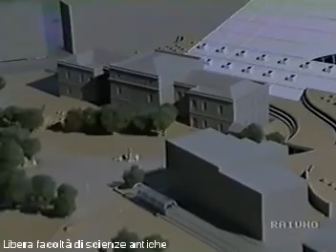Grecia antica 1: discorso su Atene e altre città; Rodi, Creta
Passiamo in rassegna lo stato di alcuni dei principali reperti della civiltà greca storica, con le loro città o isole, e certi metodi di restauro.